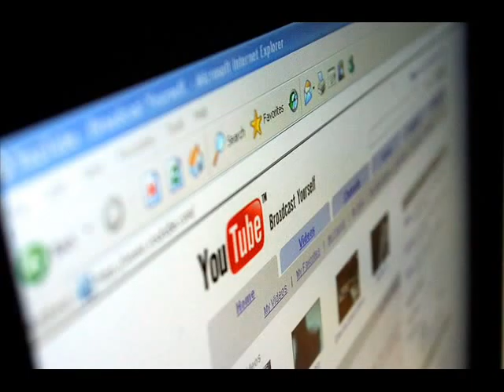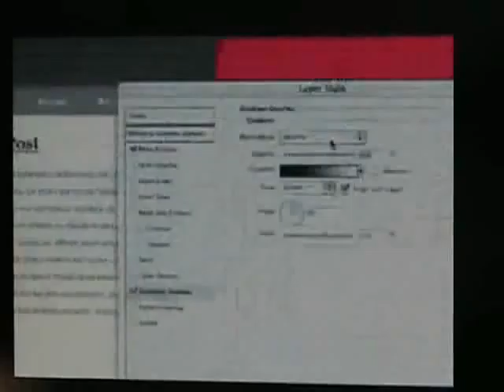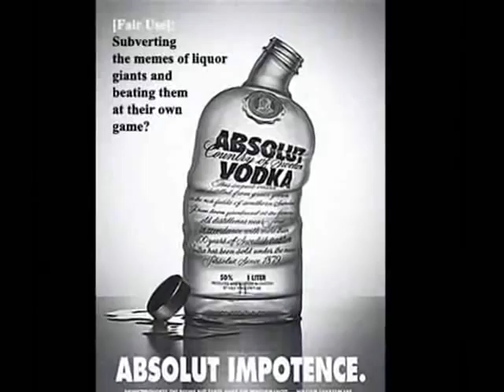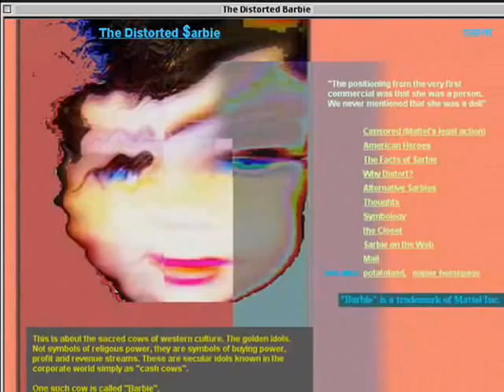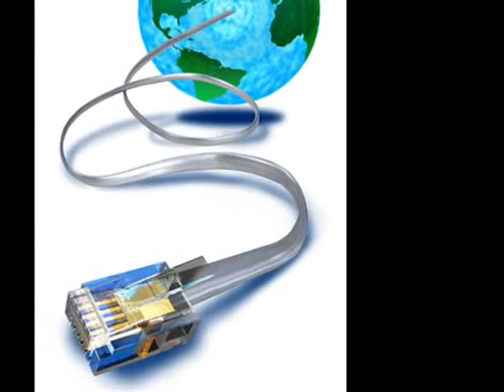Capitalism and the Internet: A losing battle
A look at how the functions of capitalism are unable to be applied to the internet community.